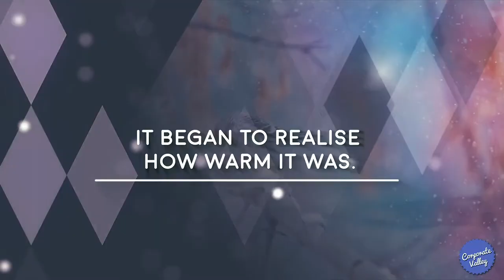The Freezing Bird Story Motivational Story